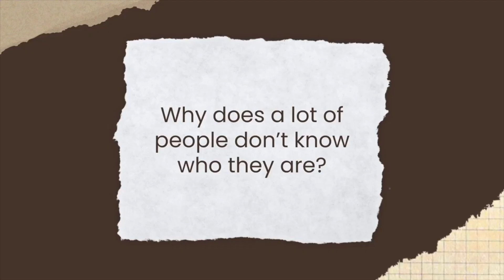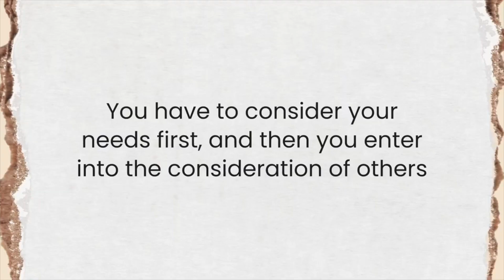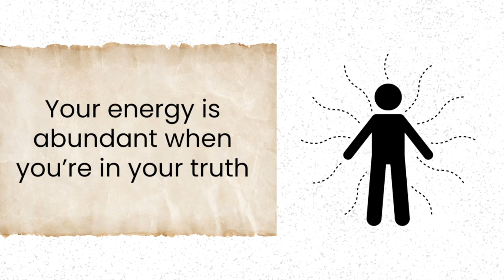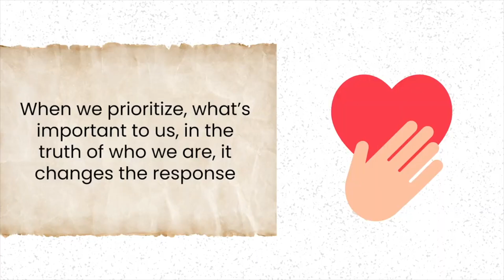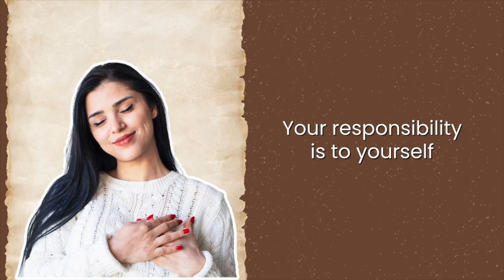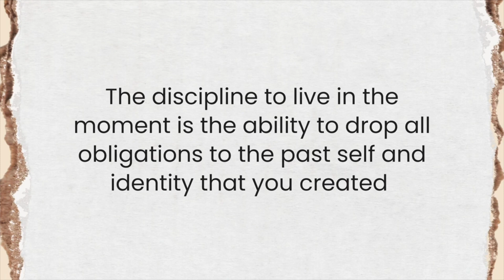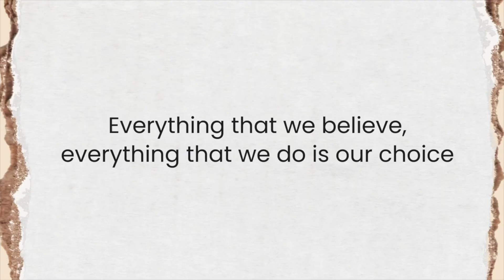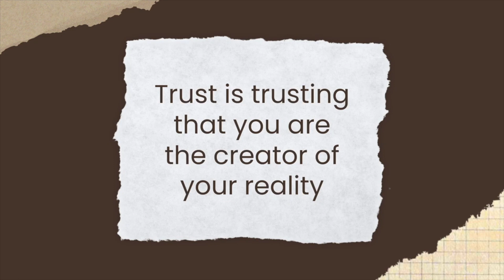Qi - Quantum Integration - The 7 Expedition Essentials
The 7 Expedition Essentials are:
1. Stop
2. Kindness to Self
3. Responsibility
4. Discipline
5. Trust
6. Safety
7. Control